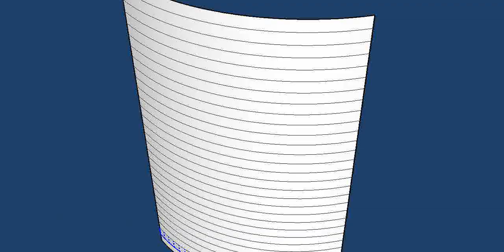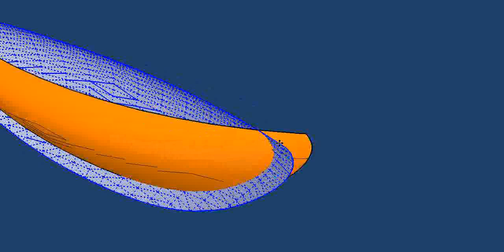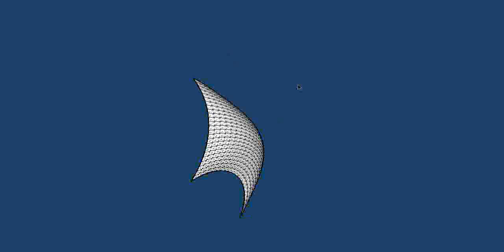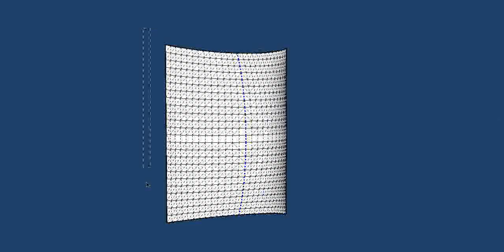SketchUp Sailing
Curved surface method for SketchUp. Time Lapse.